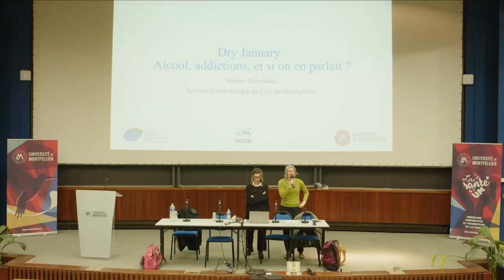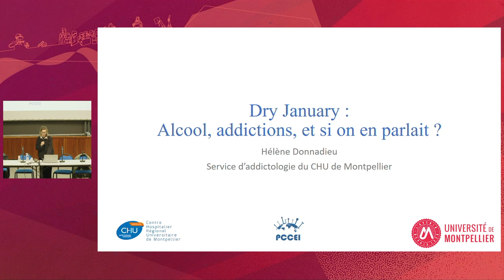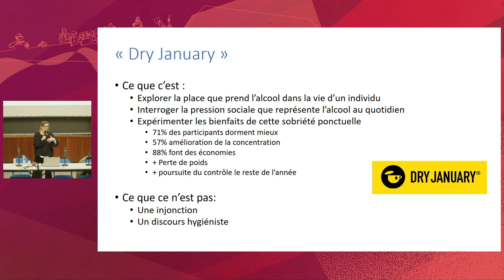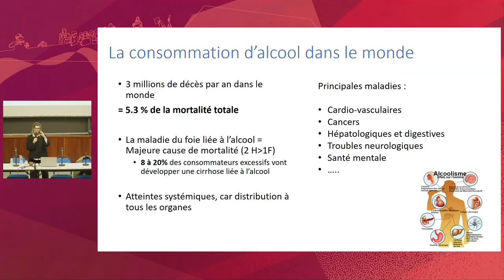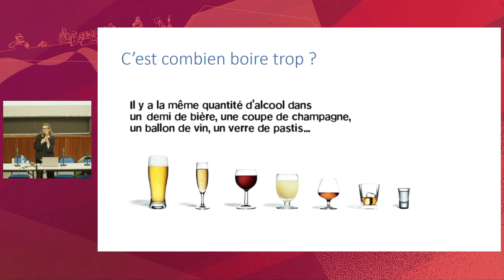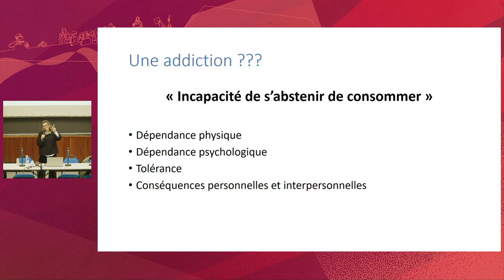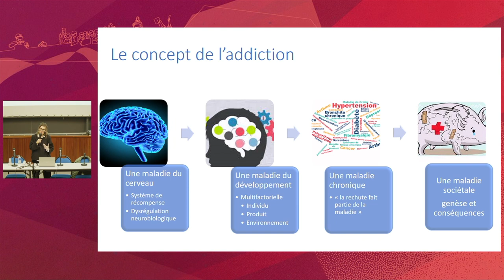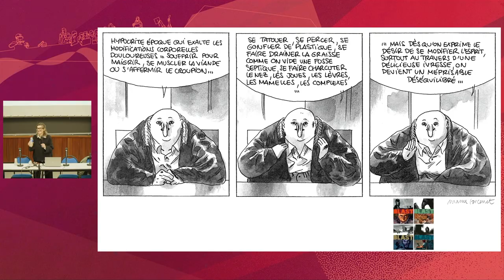Dry January / conférence animée par la Professeur Donnadieu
Le Dry January ou le « Défi de Janvier » est une expérience d’origine britannique qui est maintenant un mouvement international. Il permet, chaque année, durant tout le mois de janvier, à des millions de personnes de faire une pause dans leur consommation d’alcool.
Il permet également aux acteurs de la santé publique, en convergence, de mener des campagnes de sensibilisation.

Depuis 2013, des chercheur·se·s en ont évalué les effets. Ses bénéfices sont :
• un sommeil amélioré donc plus d’énergie,
• une économie d’argent,
• une meilleure santé puisque l’arrêt durant un mois fait un bien considérable au corps,
• une peau fraiche et plus belle,
• et un merveilleux sentiment de victoire et de fierté !

Le 30 janvier 2024, l’Université de Montpellier a accueilli la Pr Hélène Hélène Donnadieu, Addictologue et Responsable du service Addictologie au CHU de Montpellier. Elle apporte des éclairages sur le processus de l’addiction à l’alcool, nous donne des repères de compréhension sur les impacts des addictions sur notre santé globale et des lieux ressources sur le territoire.

Cette conférence a été organisée dans le cadre du Programme « Amélioration de la Qualité de Vie au Travail et Prévention des Risques Psycho-Sociaux » de l’établissement.